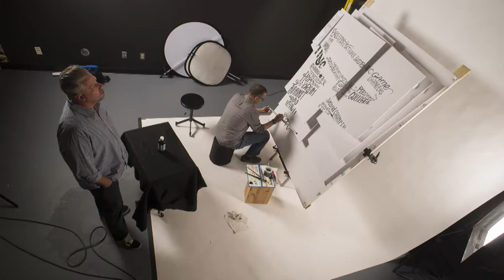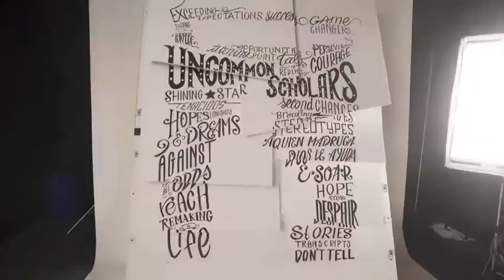Valencia College - Time lapse of creating the Vitae Magazine Cover